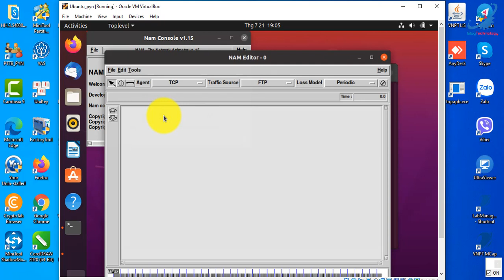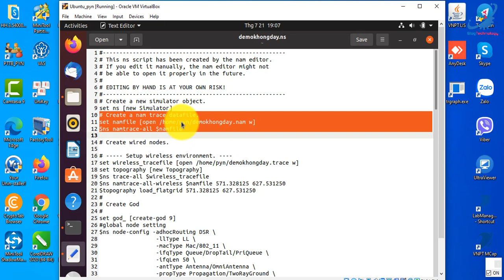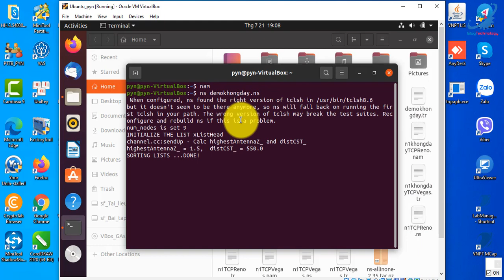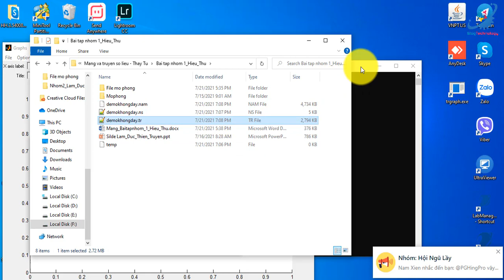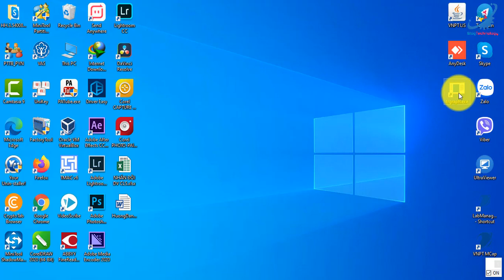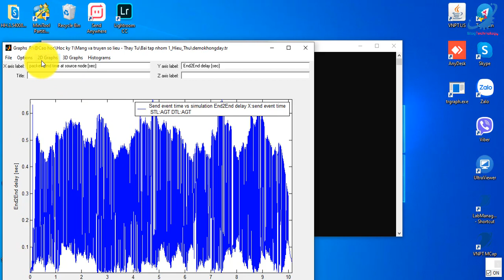Mô phỏng mạng không dây trên NS2 với giao thức TCP - HĐH Ubuntu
✅ Cảm ơn đã xem ! Chúc mọi người một ngày tốt lành !
✅ Đừng quên THÍCH - ĐĂNG KÍ - COMMENT

® Copyright by : Blog Technology - ☞ ⛔ Do not Reup